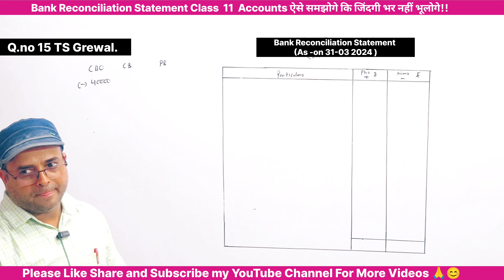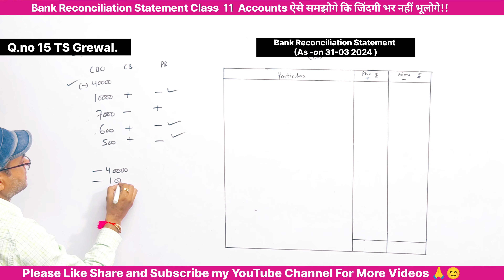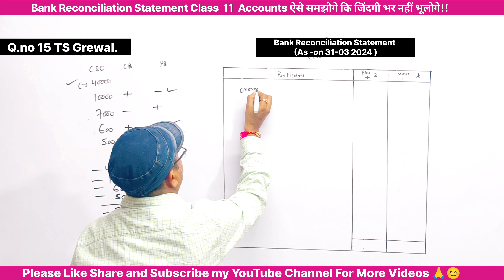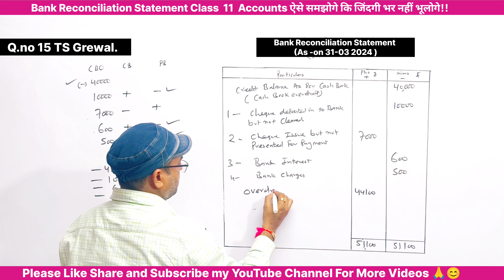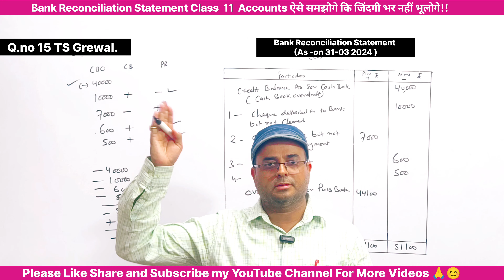Bank reconciliation statement class 11 | BRS l TS Grewal Q.no-15 l Part -5 📚 👆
✔️ Class:11th
✔️ Subject: Accounts
✔️ Chapter:
✔️ Topic Name: Bank Reconciliation Statement Full Concept
In this video I have explained the logic & concept behind the Bank Reconciliation Statement [BRS].
Here I have explained the
1. Concept of BRS
2. Point of View of Business and of Bank
3. Cash book and Pass book
4. Reasons for Differences b/w Cash Book and Passbook
5. Technique
Your Query
bank reconciliation statement class 11 cbse
bank reconciliation statement class 11 isc
bank reconciliation statement class 11 questions
bank reconciliation statement class 11 ts grewal solutions Q.no 13
bank reconciliation statement class 11 ts grewal solutions Q.no 14
bank reconciliation statement class 11 ts grewal question 13 & 14

BEST WISHES
Baloni sir